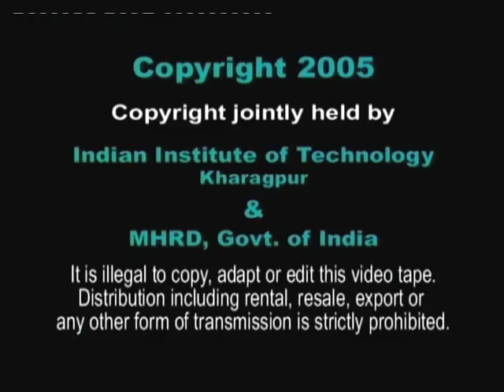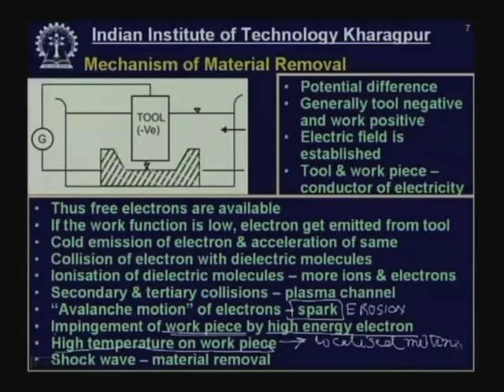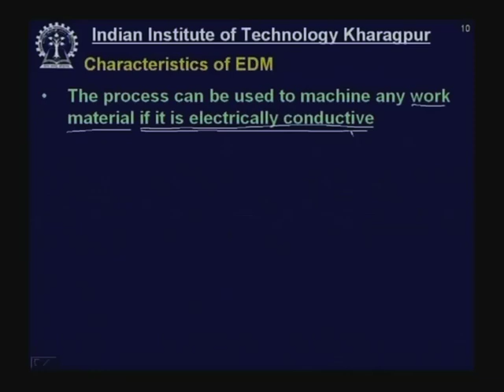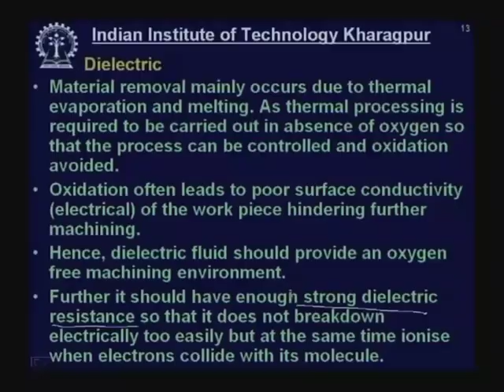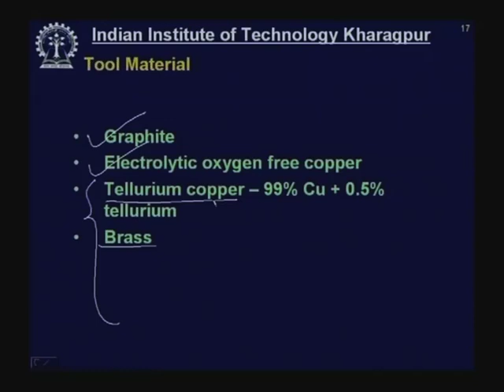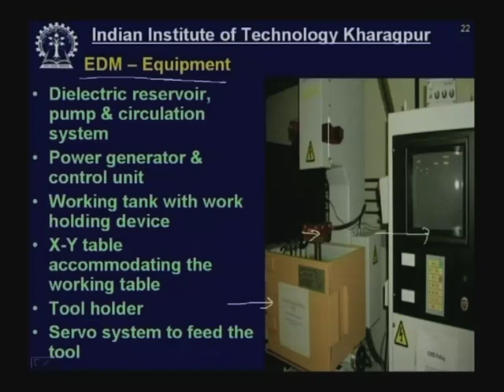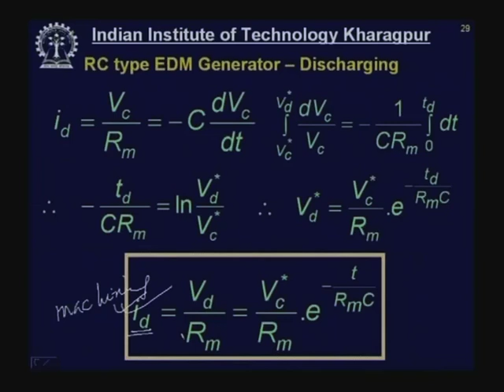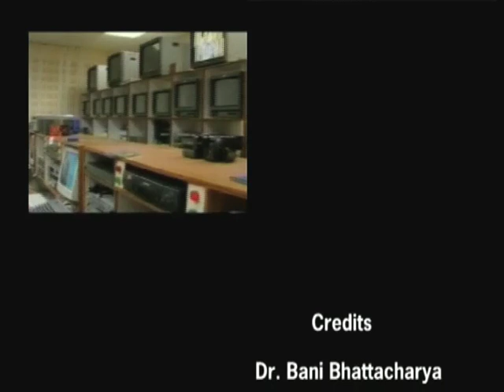Lecture - 39 Electro - Discharge Machining